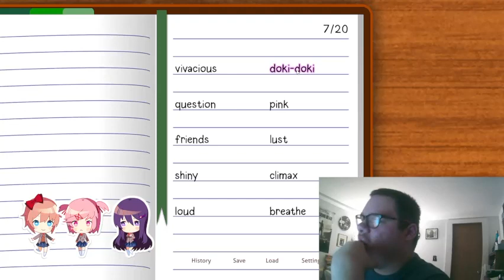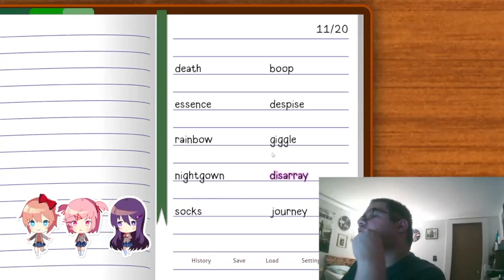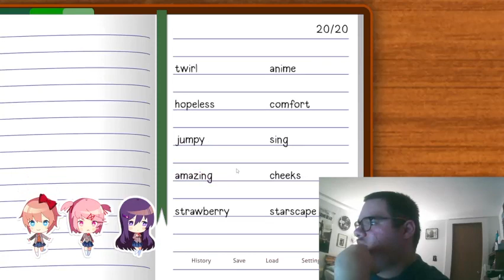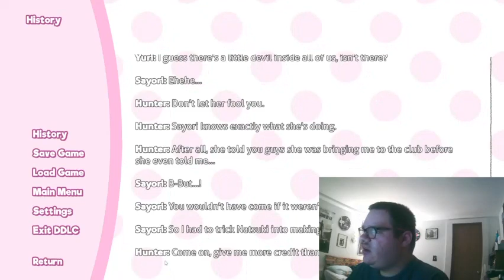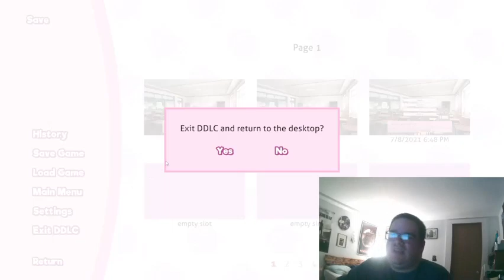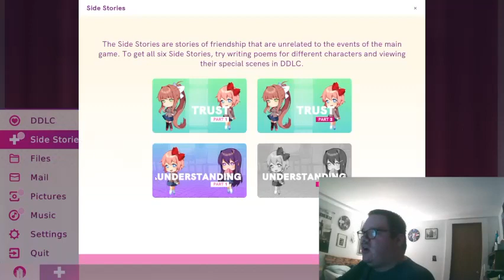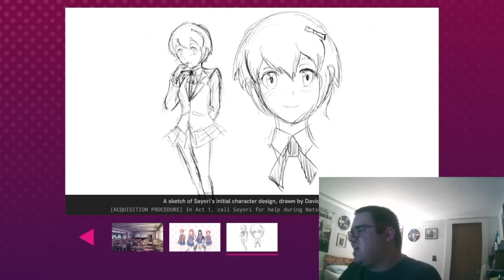SAYORI VS NATSUKI! WHO WINS THIS POEM BATTLE!? | Doki Doki Literature Club Plus (Part 3)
Now everyone! Welcome back but today, I got something figured out! The words only belong to the club members that like their own words! So for Natsuki, I write the words that belong to her, but besides, I choose the words that are only for Sayori too? Who wins the most words one likes? Let us know and as always, enjoy guys!